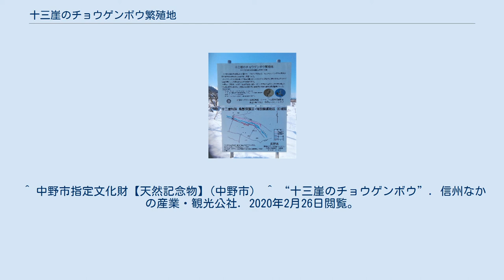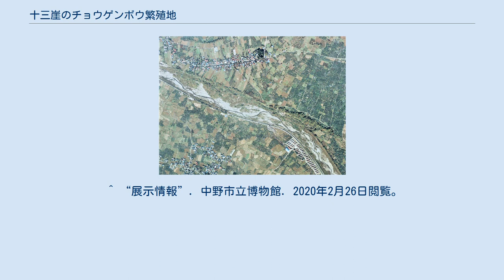十三崖のチョウゲンボウ繁殖地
十三崖のチョウゲンボウ繁殖地 十三崖のチョウゲンボウ繁殖地（じゅうさんがけのチョウゲンボウはんしょくち）は、長野県中野市竹原にある夜間瀬川の十三崖に住むチョウゲンボウの繁殖地である。
1953年（昭和28年）11月14日に史跡名称天然記念物として国の指定を受けた。
 十三崖付近の空中写真。
 1976年11月4日撮影。
 チョウゲンボウはハイタカ・ヘエタカ・マグソタカなどと呼ばれている。
ハトより一まわり大型で、つばさを全開すると60 cmくらいあるハヤブサ科の鳥である。
 巣は大岩壁の割れ目や高木上の他のタカ類の古巣を利用して造る。
十三崖のように岩壁が大きな場合は巣のアパートとなり集団繁殖になる。
十三崖のチョウゲンボウは、3月下旬に交尾し3月下旬から4月上旬まで産卵する。
5月上旬から下旬にかけて、ひなは巣穴の中で卵からかえる。
巣立つまでの期間は約3週間で、5月下旬から遅いものでも6月下旬には巣立つ。
その後巣穴付近の崖や木立で過ごし、秋になると大方は分散する。
春になると十三崖に戻ってくる。
 一般的にはチョウゲンボウは 集団生息しないといわれているが、十三崖のチョウゲンボウは集団で営巣する大変珍しい例として1953年（昭和28年）11月14日に国の天然記念物に指定された。
 案内板 十三崖は、高社山のすそ野を夜間瀬川が浸食してできた崖である。
1406年（応永13年）中野市の南西側を流れていた夜間瀬川は大洪水で流れが北側へ移動し、現在に近い位置になったとされている。
夜間瀬川によって崖面が繰り返し浸食されたため、垂直な崖面となった。
崖は北西から南東に約1,500メートル、中央部分で30メートル以上の高さがある。
 中野市立博物館では展示室で「十三崖のチョウゲンボウ繁殖地」を展示している。
 ^ 中野市指定文化財【天然記念物】(中野市） ^ “十三崖のチョウゲンボウ”. 信州なかの産業・観光公社. 2020年2月26日閲覧。
 ^ “十三崖（十三崖のチョウゲンボウ繁殖地）とは”. 中野市. 2020年2月26日閲覧。
 ^ “展示情報”. 中野市立博物館. 2020年2月26日閲覧。